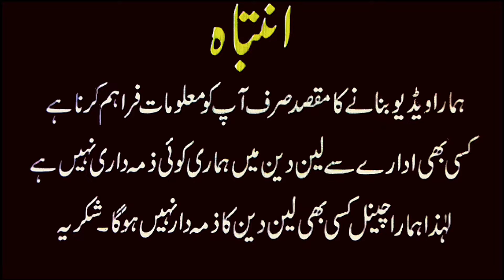Cheapest iPhone PTA, NON PTA,iPhone13Pro,12Pro,12ProMax,11,11Pro,XsMax,Xs,X,Se,7Plus,7 Condition9/10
Location : 2nd Floor Star City Mall Abdullah Haroon Road Saddar Karachi
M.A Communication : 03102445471